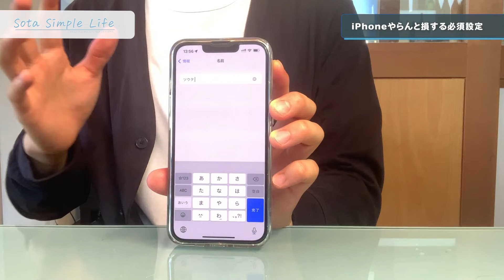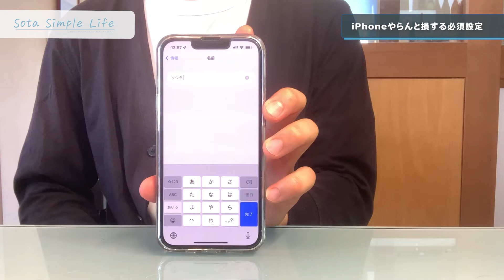【身バレ防止対策】iPhoneで最低限設定すべき対策法を徹底解説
皆さんの相談や質問はもちろん、追加したらプレゼントを用意しているのでお気軽に追加をよろしくお願いします

▶︎SNS

▶︎My Gadget

iPhone13Pro 256GB

M1 MacBook Air 8GB

iPad Pro11インチ　256GB

Apple Pencil第2世代

Magic Keyboard

Apple Watch Series 6(GPSモデル)- 40mm

その他購入品

▶︎Apple製品を最安で購入する方法

楽天市場でAppleギフトカードを購入

▶︎Thanks